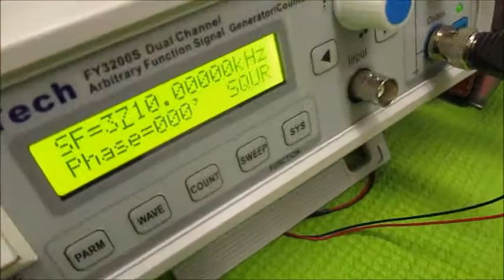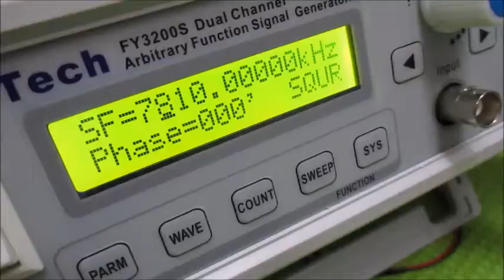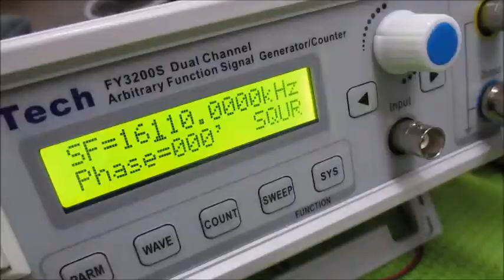メガヘルツの非線形振動現象をコントロールする超音波発振制御技術 ultrasonic-labo